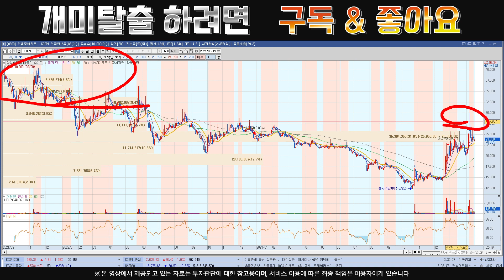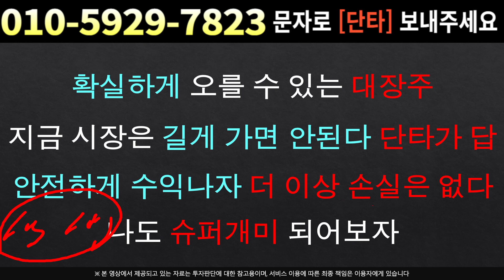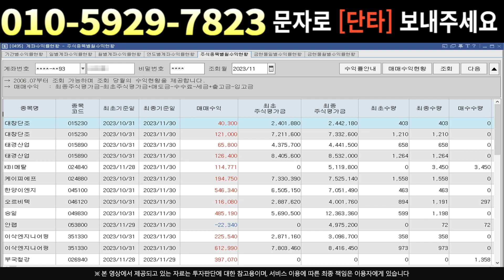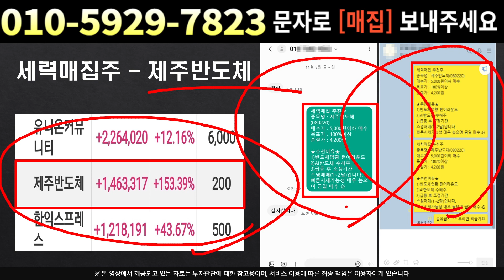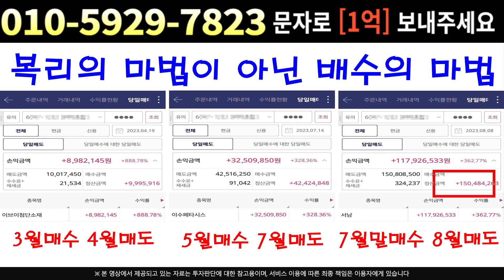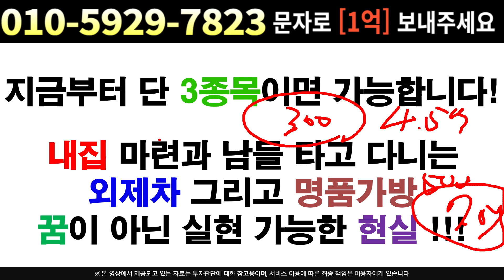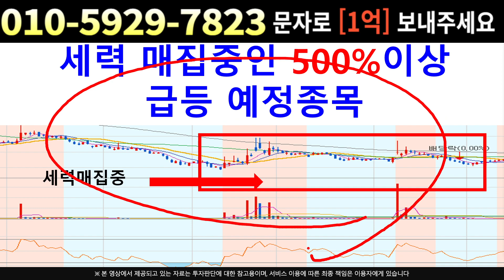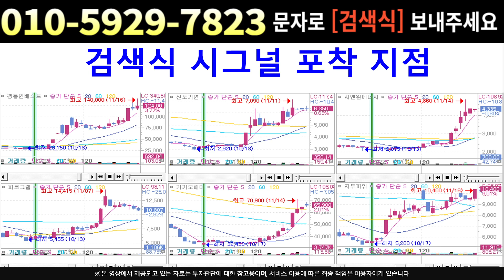[주식]삼성출판사 - 외인과 연기금이 담는이유!! 일단 딱 '여기' 까지 올릴겁니다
실시간 구독자소통 카톡방 투자정보 텔레그램